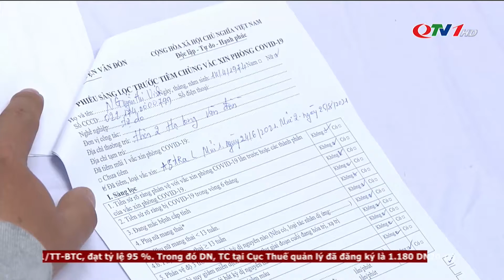Các địa phương tiêm mũi tăng cường vắc xin phòng Covid-19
Ngay sau bệnh viện sản nhi và CDC Quảng Ninh, các địa phương đã triển khai tiêm mũi tăng cường vắc xin phòng Covid-19, các biện pháp tăng tỉ lệ an toàn tiêm chủng và phòng chống dịch bệnh được triển khai tích cực.